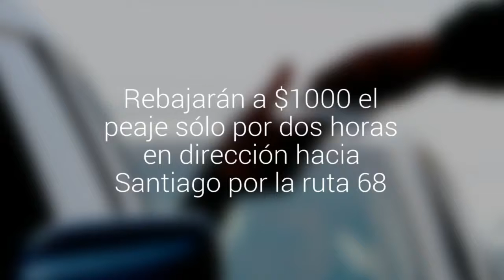Rebajarán a $1000 el peaje sólo por dos horas en dirección hacia Santiago por la ruta 68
Medida operará entre las 11.00 y las 13.00. Además, se habilitarán cuatro pistas en dirección a Santiago entre el peaje Algarrobo y la plaza de peaje Zapata.